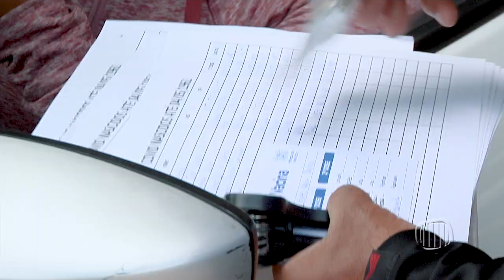TV Banqueta - JB - Vacinação drive-thur - Idosos 60 e 61 anos - 04/05/2021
- Prefeitura de Nova Lima inicia vacinação de idosos de 60 e 61 anos contra o coronavírus